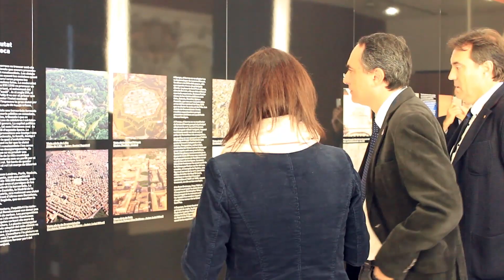Acte de Cloenda de l'exposició "El Gravat testimoni de l'evolució de la ciutat"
Aquest passat dilluns 24 de novembre es va celebrar l'acte de cloenda de l'exposició "El gravat testimoni de l'evolució de la ciutat", amb la presència de Jaume Ciurana, tinent d'alcalde i regidor de cultura de l'Ajuntament de Barcelona.

Audiovisual realitzat per:
Carla Bisart Molins
Audiovisuals, dron, disseny gràfic, comunicació, pàgines web, fotografia, cinema, esdeveniments...